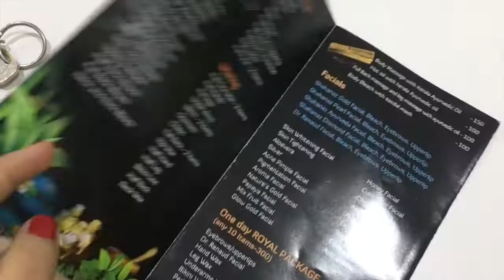WHEN GIRLS TAKE SELFIE 😱😱😱 | Seema Abhishek Vlogs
Hello My Pretty Lot !!! Ok you are gonna enjoy this so keep tuned till the End.. Get Crazy watching how Girls Take Selfie 😂😂😂

(SPECIAL VIDEOS)

Take Care !!!